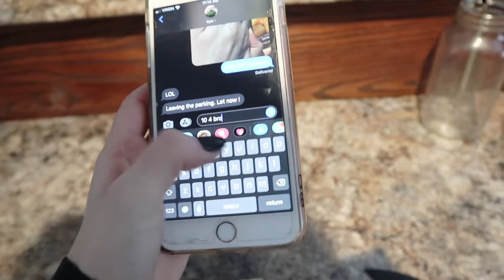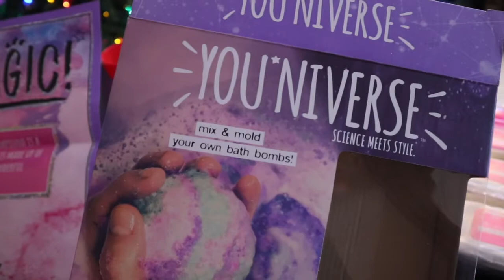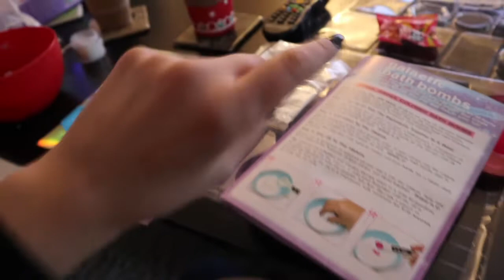trying something new...total failure (vlog)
Hi friends! here's a vlog of trying something new (and totally failing if I may add)